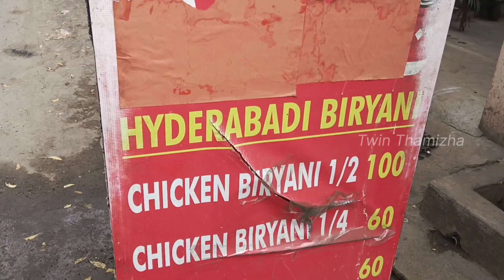60₹ Budget Friendly HYDERABADI Chicken Biryani in Chennai | MALIK HYDERABADI BIRYANI Arumbakkam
60₹ Budget Friendly HYDERABADI Chicken Biryani in Chennai | MALIK HYDERABADI BIRYANI Arumbakkam

Shop location:
68, Panchali Amman Koil Street, Jai Nagar, Arumbakkam, Chennai, Tamil Nadu 600106.

Track: DEAF KEV - Invincible[Arcade Release]